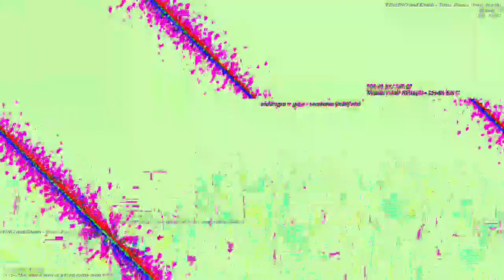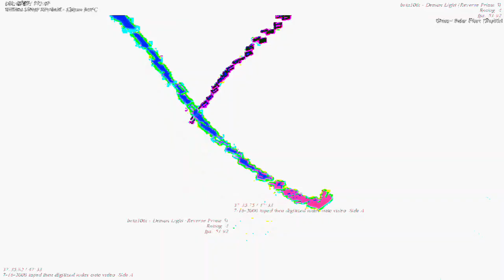[EPILEPSY WARNING] Movie 23 03 17 14h02m10s *Photosensitivity Warning*